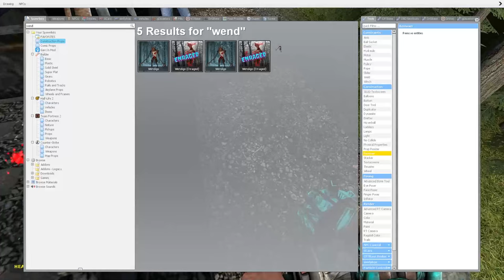WENDIGO FOUND DURING BIGFOOT HUNT! - Garry's Mod Gameplay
Wendigo found during a Bigfoot hunt in this Gmod gameplay. Can SpyCakes find Bigfoot or will the Wendigo find him in this scary Garry's Mod survival roleplay? Did Bigfoot find Beautiful OB? This is a scary Gmod survival roleplay featuring the Wendigo from the old Folklore stories!